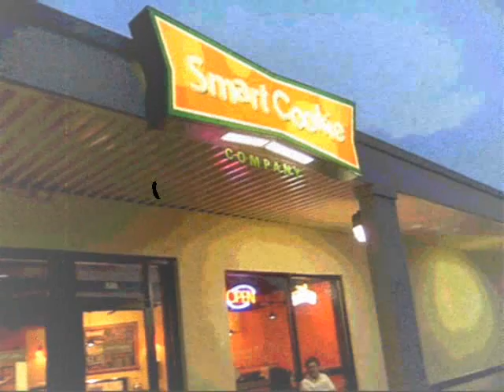That One Dinner (Memories)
Memories version of That One Dinner.